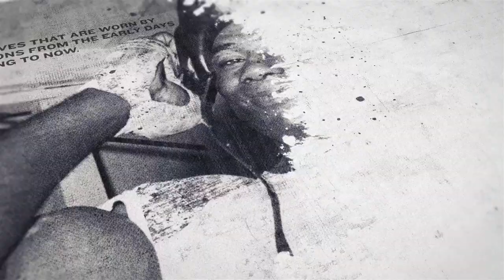'I DONT WANNA LOSE £10K, I WANT SAUNDERS TAKEN OUT THE GAME' - CHRIS EUBANK & ROY JONES REACT TO WIN